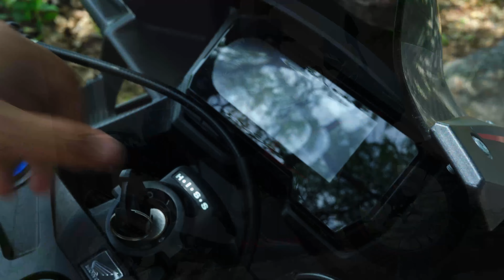Honda CBR500R 2021